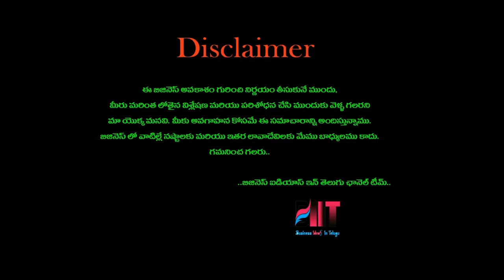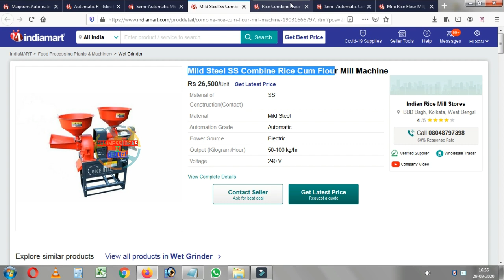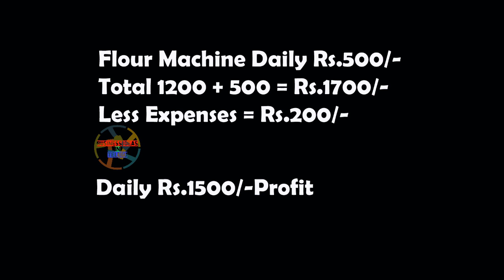బిజినెస్ ! Small business ideas! New business idea's! business ideas ! Low Investment Business Idea